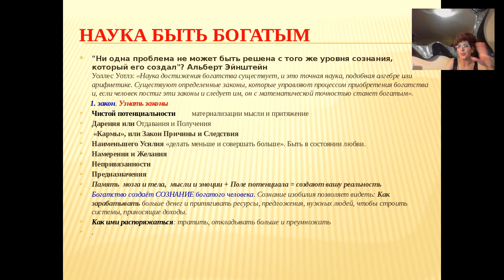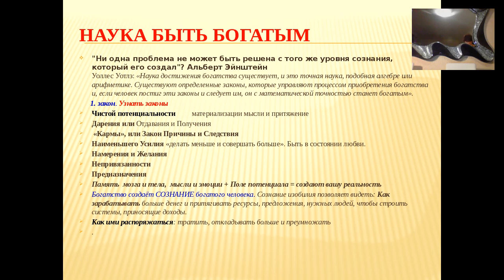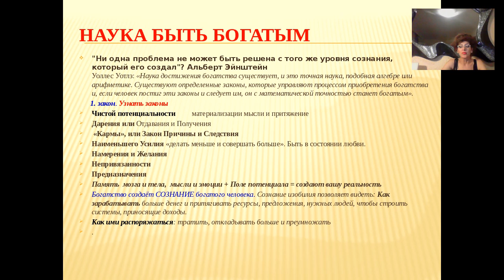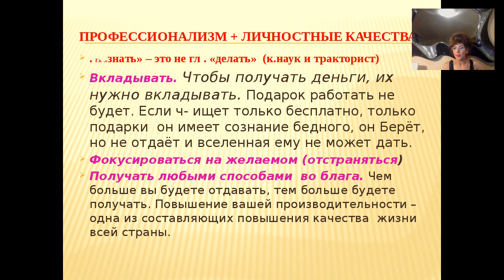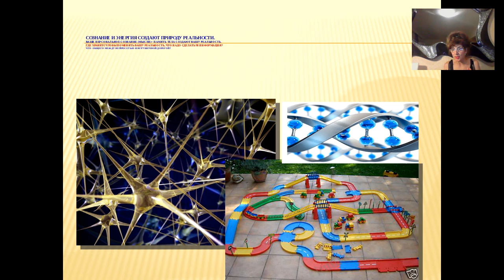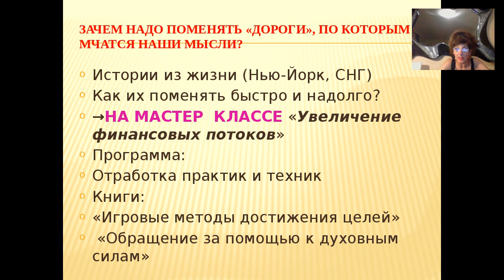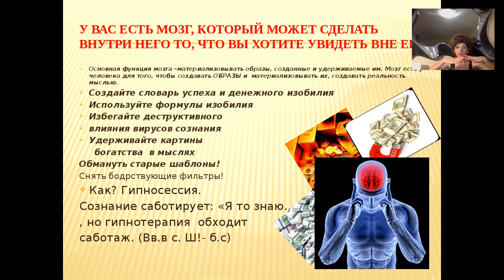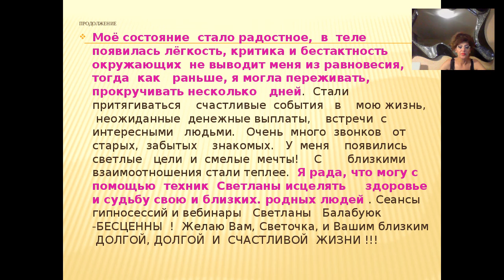Светлана Балабуюк Наука быть богатым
Конференция Волшебные Мистерии Осени.
Код ДНК для привлечения Богатства